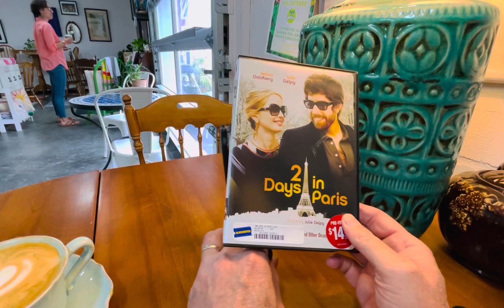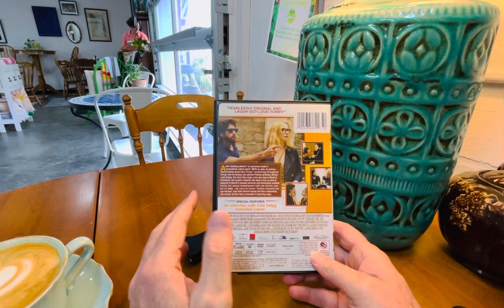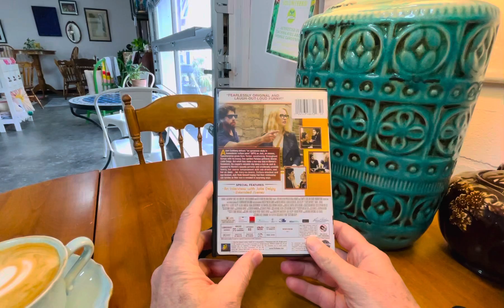2 Days in Paris (2007) - romantic comedy gem starring the lovely Julie Delpy & angsty Adam Goldberg